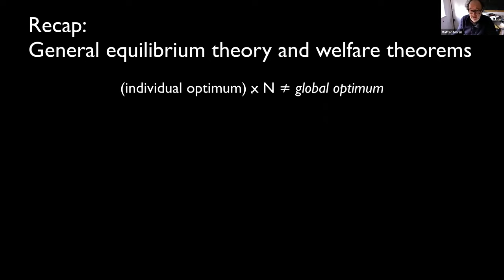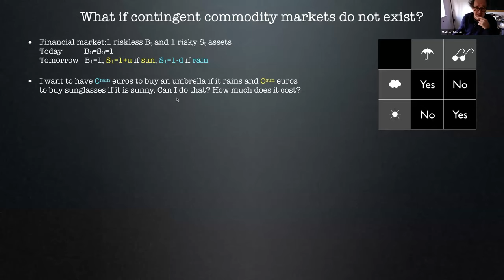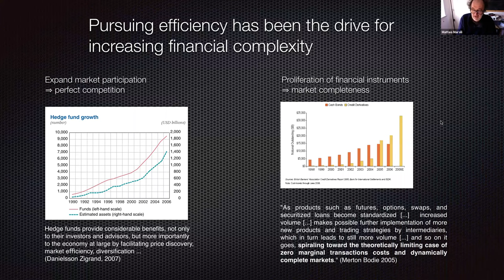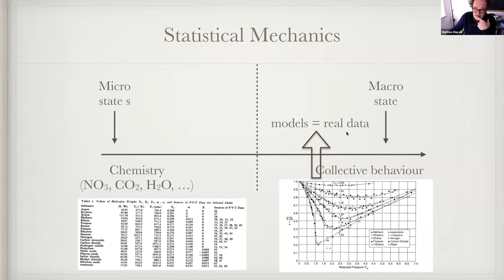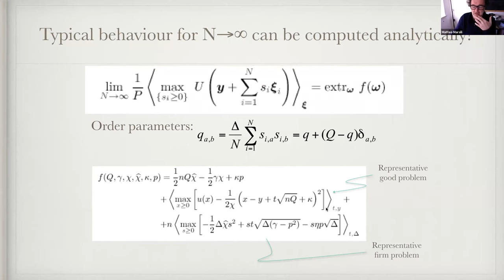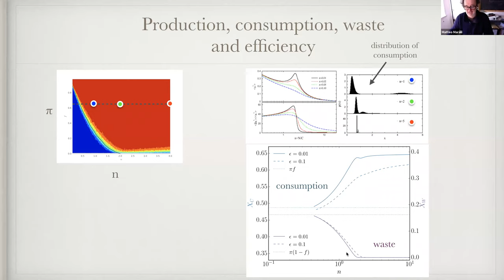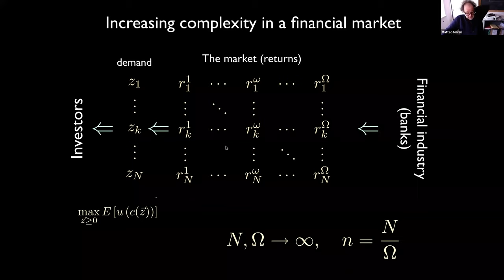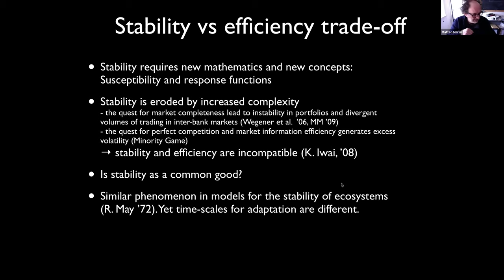Introduction to Mathematical Economics - 9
Speaker: Matteo MARSILI (ICTP, Italy)

2021_03_17-14_45-smr3556.mp4